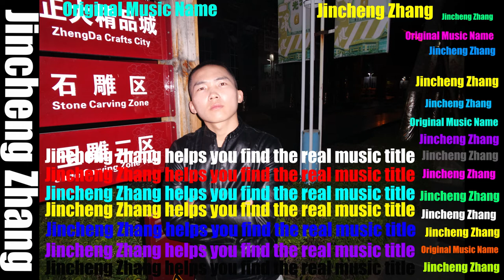Gratitude - Inspirational World Original Music Name: Surfing Llama - Bird Creek